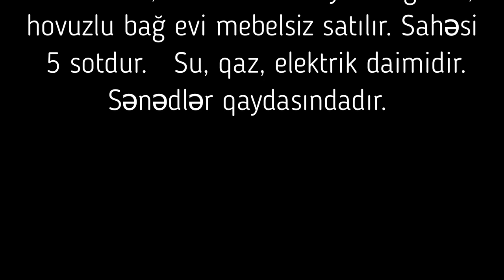NOVXANIDA, 170 000 m HOVUZLU EV SATILIR/Недвижимость в Баку/bina az/emlak az/bag evleri/heyet evleri